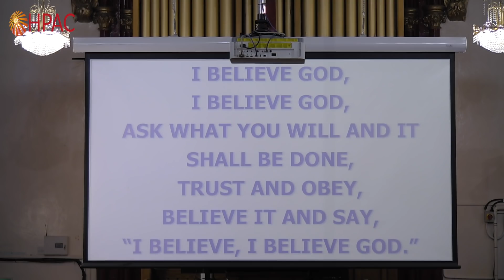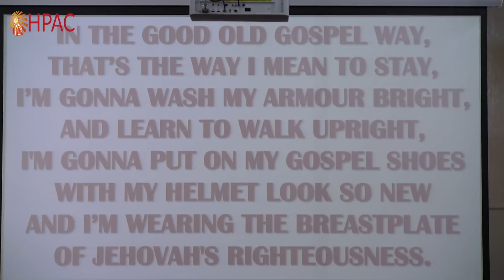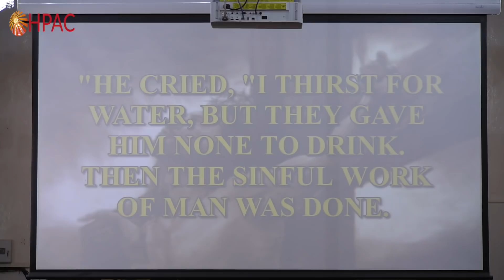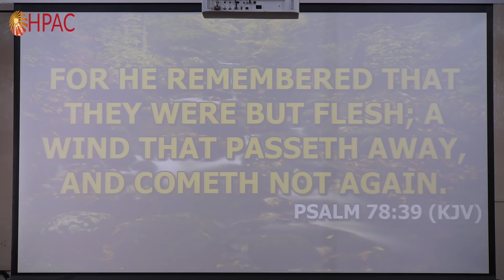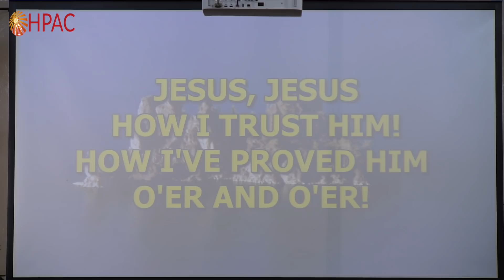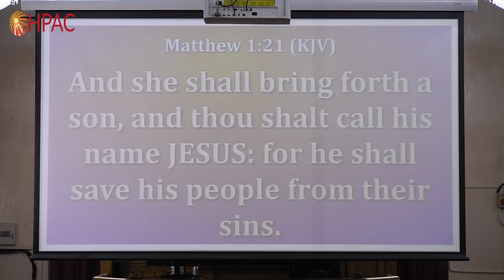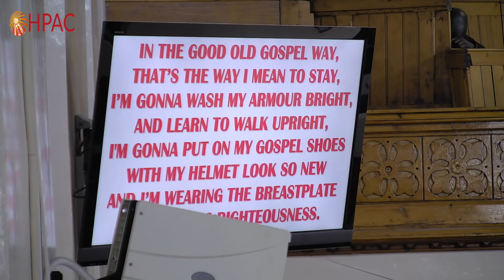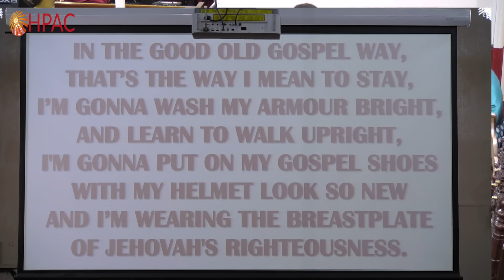HPAC- Faith Can Move Mountains